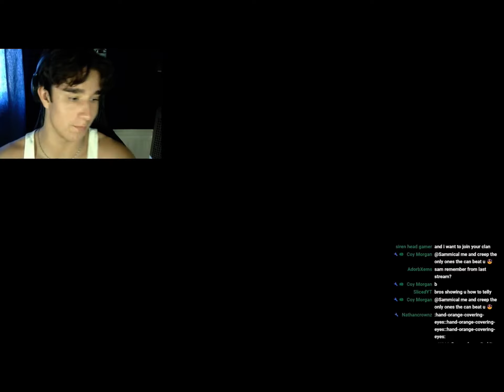I Rematch @Sammical In 1v1